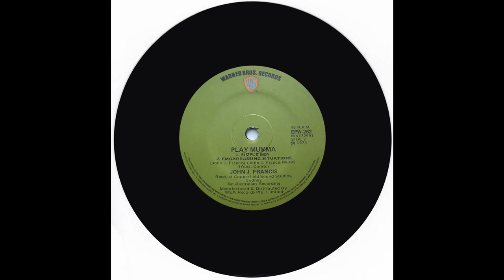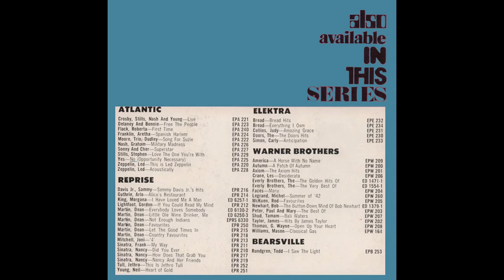John J. Francis - "Simple Ben" (1974)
From the 4 track EP - "Play Mumma, Sing Me A Song" - 1974